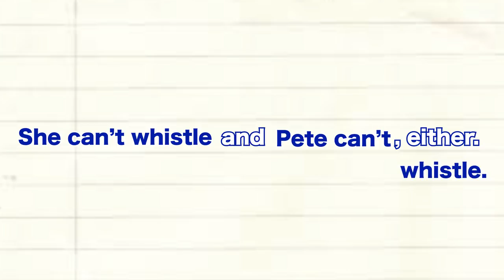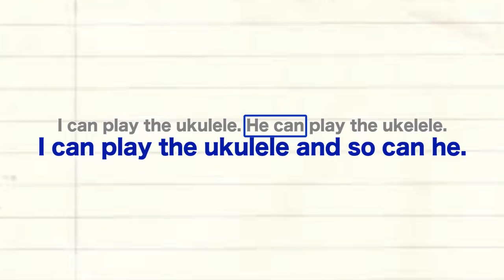Let's Learn English Level 2 Lesson 14: Made for Each Other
Pete and Ashley have found perfect partners. Anna says she has a new boyfriend but Pete and Ashley don't believe her. Is he real or not?